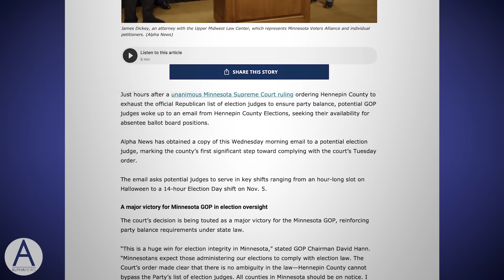Attorney says 'transparency' the answer to 'rightful concerns' about Minnesota elections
Questions are still swirling surrounding last week's election results in Minnesota.

The Upper Midwest Law Center has been working to safeguard election integrity in the state for years. Senior trial counsel James Dickey joined Liz Collin Reports to discuss the ballot reporting issues in Sherburne and Scott counties, concerns about transparency in Minnesota elections, a Hennepin County election judge lawsuit, and what a Trump presidency could mean to election changes in Minnesota next year.